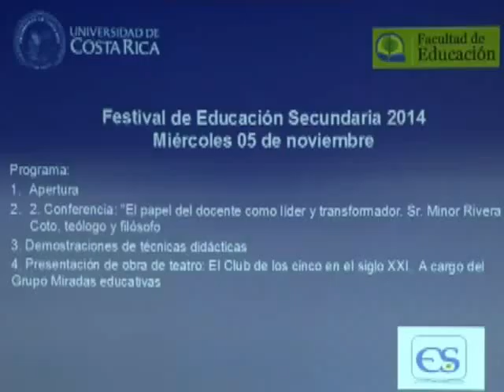Festival Educación Secundaria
La Facultad de Educación albergó el festival de educación secundaria, en el que participaron estudiantes de más de 10 carreras.